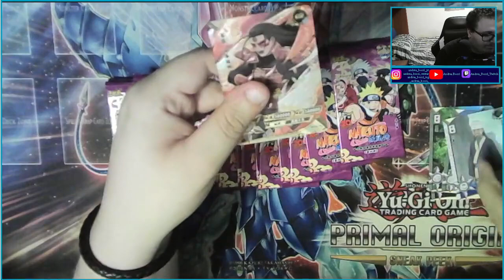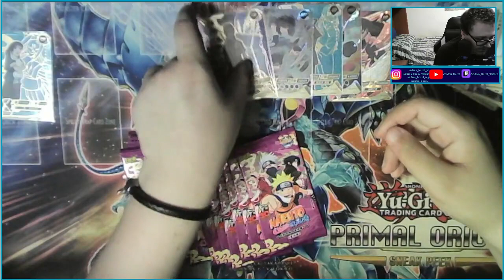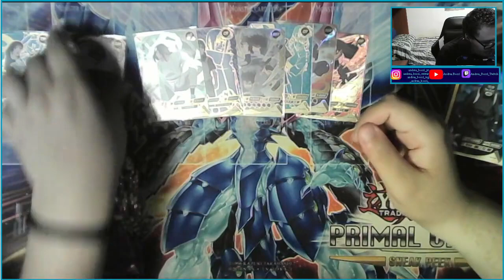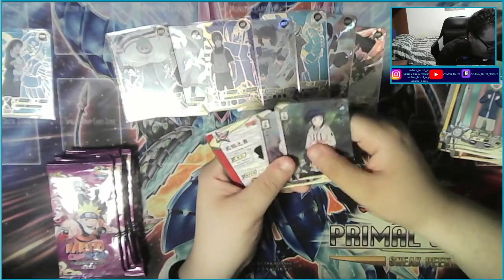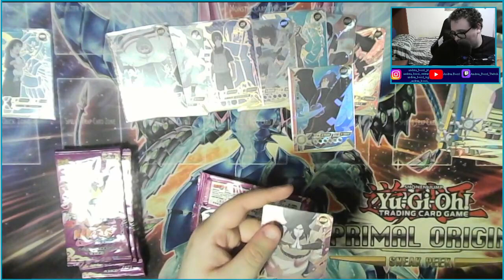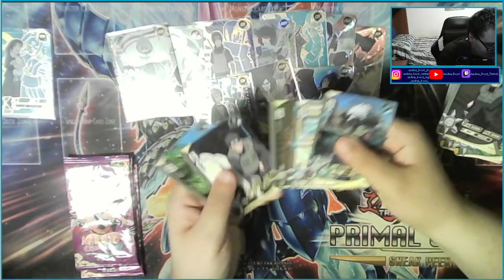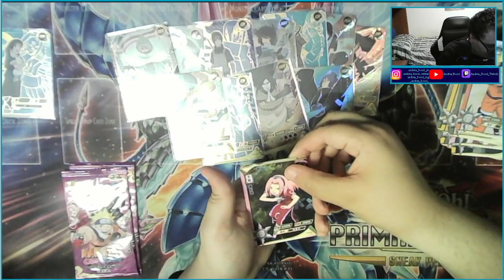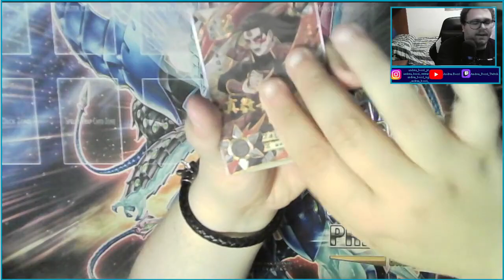Aprimao insieme il box tier 2 wave 6 delle Naruto kayou!!